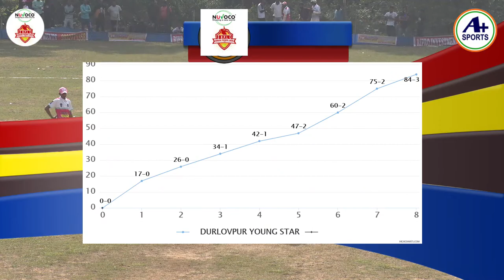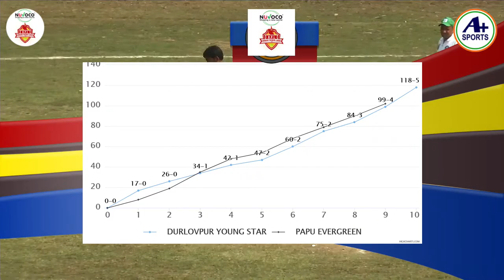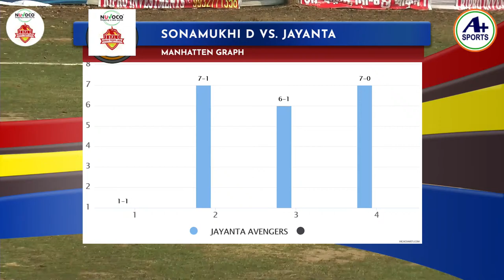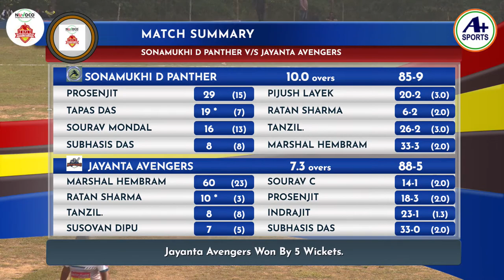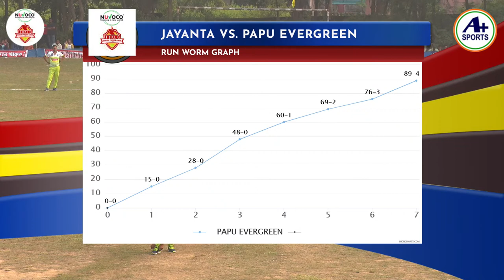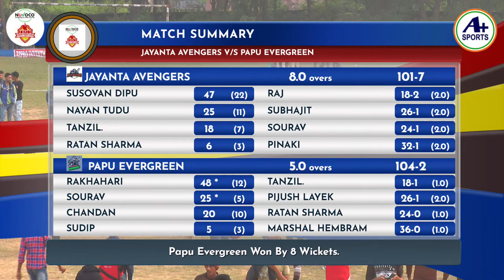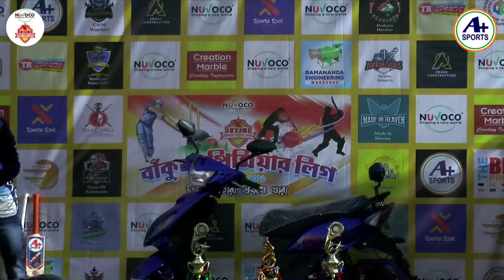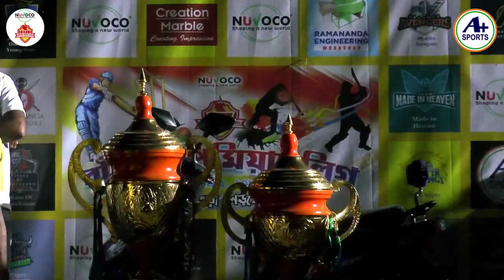Bankura Premier League 2021 Semi Final MATCH & FINAL MATCH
Bankura Premier League 2021 Semi Final MATCH & FINAL MATCH (West Bengal)